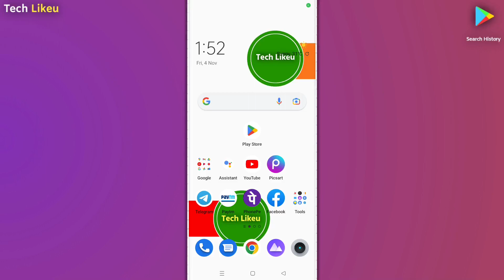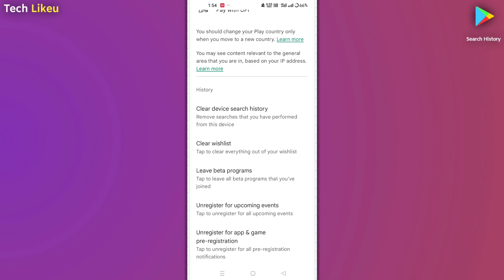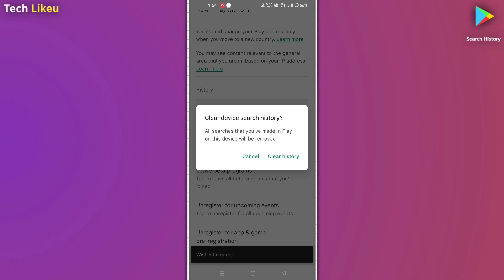How To Delete Playstore Search History | Play Store Ki Search History Kaise Delete Kare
Play store search history kaise delete Kare || how to clear play store search history

About Video :
 इस वीडियो मैं मैने बताया के आप अपने प्ले स्टोर की सर्च हिस्ट्री डिलीट कैसे करें सो आपको ये वीडियो पसंद आयेगा
 धन्यवाद :-

playstore search history delete

playstore search history delete 2021

search history delete play store

how to delete play store search history 2021

play store search history delete 2022

play store history delete 2022

play store se search history kaise delete kare 2022

how to delete play store search history 2022